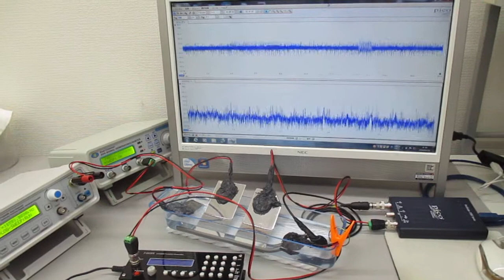４種類のスイープ発振による超音波実験